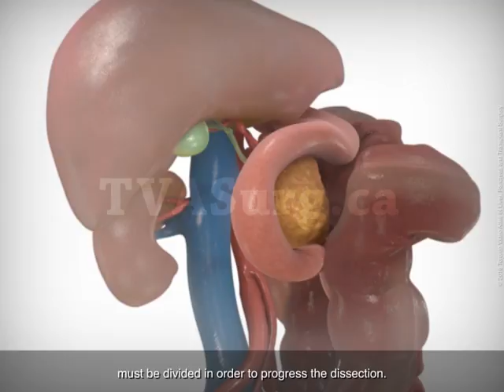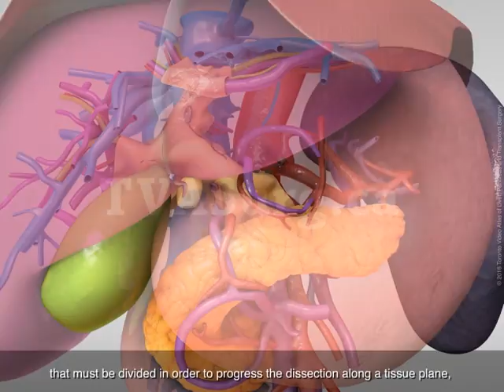Surgical dissection using anatomical 'gateways'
This video describes an approach in tissue dissection during HPB surgery, where anatomical structures which act as 'gateways' must be divided before accessing a desired tissue plane.

TVASurg.ca is a collection of videos to instruct surgeons in the care of patients with complex problems in liver, pancreas and translate surgery, and highlight the advanced surgical techniques required for the management of these diseases.